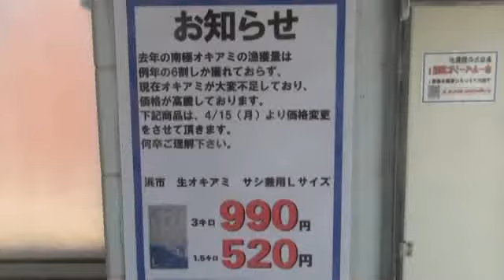深刻な沖アミ不足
オキアミと釣業界で言われている品種は正式には南極アオキアミとい品種であり、南極で捕獲されます。
捕鯨制約でクジラが大量に発生した為（クジラはオキアミを主食とする）、沖アミの住処である氷山が南極に少なくなった、外国企業が化粧品やサプリメントの原料としてオキアミを根こそぎ漁獲する、オキアミのエサとなるプランクトンが少なくなったため、等々様々な説がありますが、確実に入荷量は年々減ってきているのが実情です。
当初は冷凍エサメーカーが例によって買い占めて卸値を吊り上げている、と思ったのですがことは予想以上に深刻なようで、このままいけば確実に冷凍えさ関係の店、会社は消滅していくものと思われます。